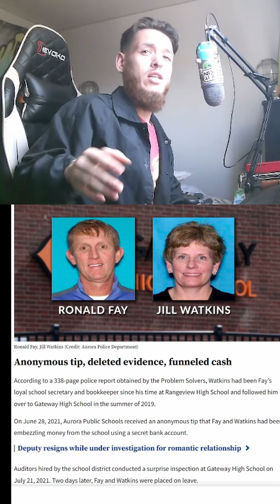Embezzlement is cool i guess